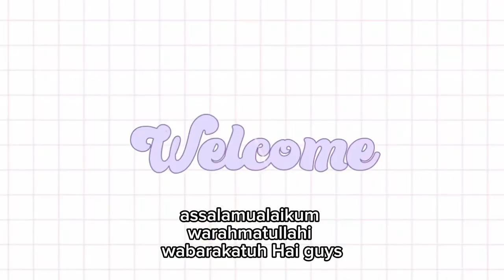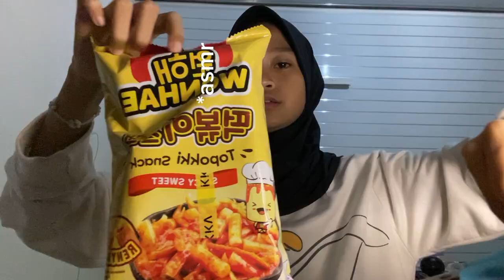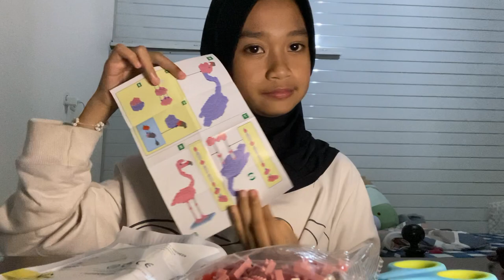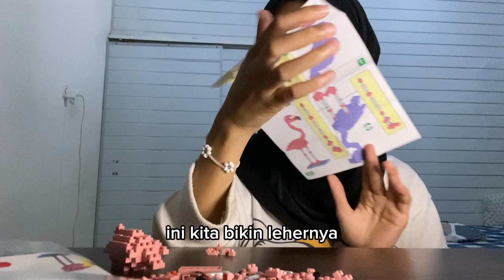Pasang lego flamingo lucuu bangett💖‼️|vlog with itoh